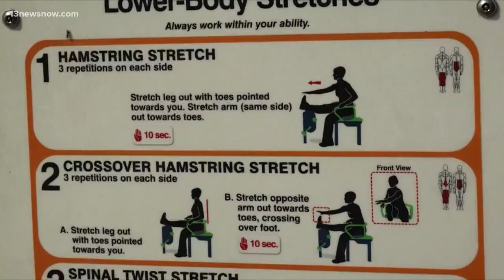Mount Trashmore visitors braving the blistering heat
We're about one month away from summer, but today's weather feels like we're already embracing the heat.